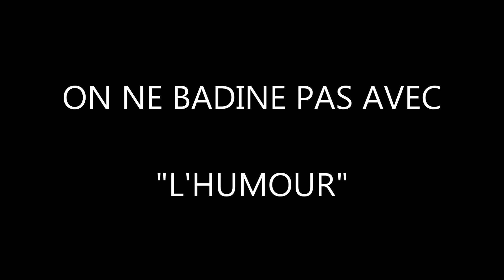L'HUMOUR - ON NE BADINE PAS AVEC de Jules VIPALDO (Tinbad) - Trio EN ROUE LIBRE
Un cinquième extrait vidéo très bref de  "ON NE BADINE PAS AVEC", livre de Jules VIPALDO qui vient de paraître aux éditions TINBAD (lecture et création par l'auteur et le TRIO EN ROUE LIBRE)

ON NE BADINE PAS AVEC : les dialogues improbables, les contraintes par corps , les décalages intempestifs, les inversions élémentaires, les glissements de l’ange et de langue, les faux aphorismes période ‘fauve’, les chansons de salle hagarde, les axiomes frappés au coin du mauvais sens, les proverbes foireux , les liaisons plus saugrenues que dangereuses, les allitérations inconvenantes, les anaphores de café, les décadrages et sourires en coin, les anagrammes universelles sans un gramme de sel ajouté, les phrases assassines, les vocables à tiroirs tirant la langue et du câble, les onomatopées ‘très top’, les sentences définitives, les calembours en pleine bourre, les démonstrations implacables, les métaphores bancales frisant la bacchanale, les répétitions à la diable, les plaisanteries de potes lâches, les slogans sans gants, les citations hautement improbables, les recyclages de ‘clashes’, les mimiques et autres micmacs, les allusions sulfureuses mais sans aucune illusion, les odeurs de « pieux crevés », les clins d’œil à l’Histoire frelatée, les apocalypses « particulièrement scato », les problèmes d’arithmétique insolubles dans l’eau, voire même, une ‘Histoire de Lard’ forcément Hard ! On en passe et de plus savoureuses ! Car, s’agissant de littérature, « le plaisir est toujours textuel » !

Jules VIPALDO
ON NE BADINE PAS AVEC
Éditions Tinbad

Prix de vente au public (TTC) : 23.00€
Broché ; 148 pages ; 20,5 x 16 cm
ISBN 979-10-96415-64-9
Diffusion-distribution librairie : Pollen

Contact scène : AUTRES ET PAREILS
T. 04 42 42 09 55